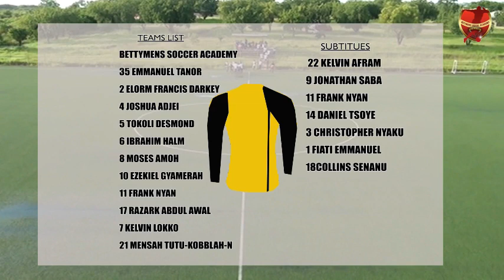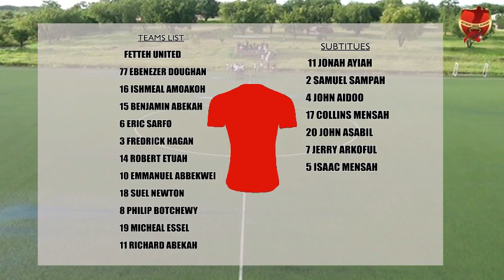BETYMENS ROYAL ACADEMY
Match highlights of Betymens Rotal Academy